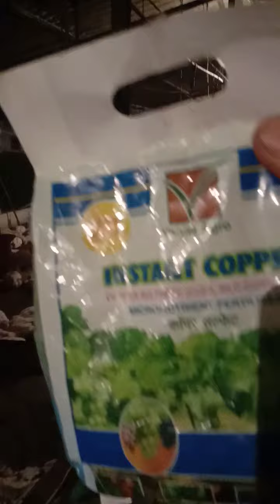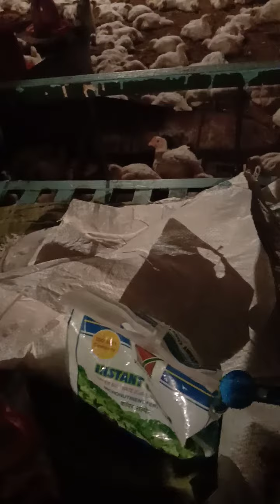poision yoused broler hent